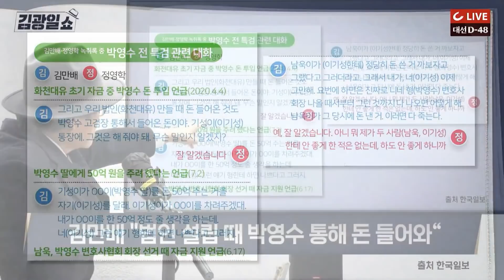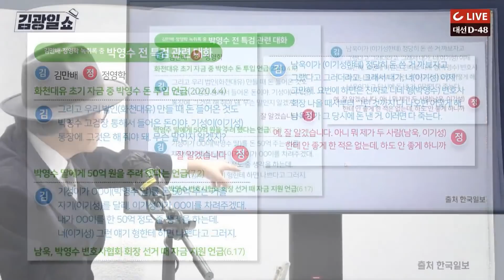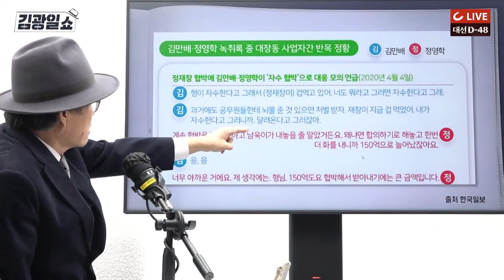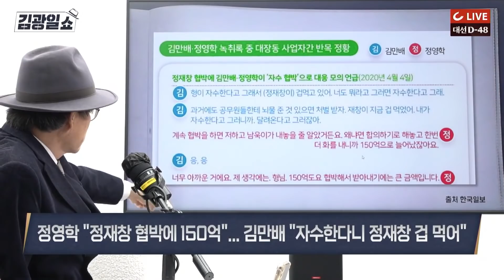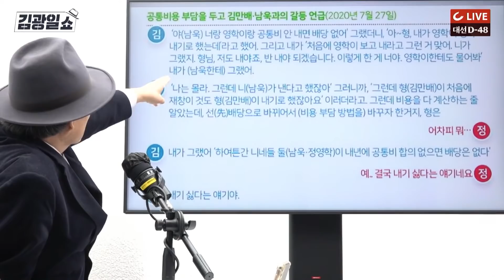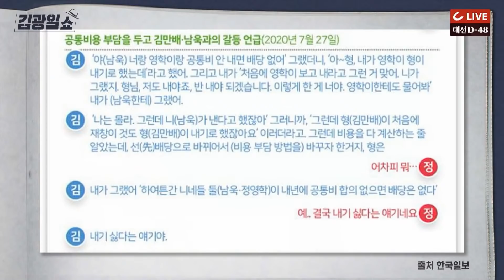[김광일쇼] 박영수, 화천대유에 5억 입금 '투자 의혹'… 초기부터 사업 깊숙이 관여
구독! 좋아요! 꾸욱 눌러주세요!